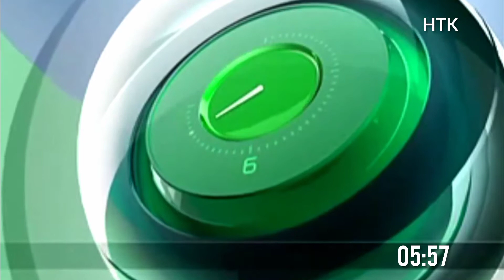Рестарт эфира (НТК, 27.05.2021)